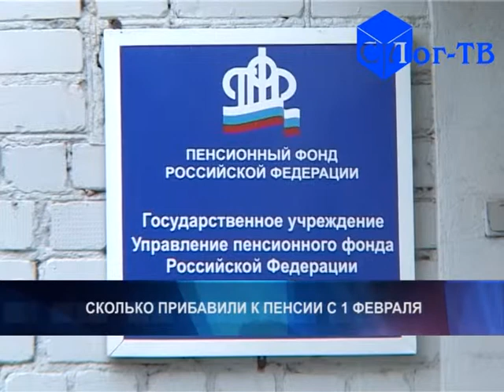сколько прибавили к пенсии с 1 февраля